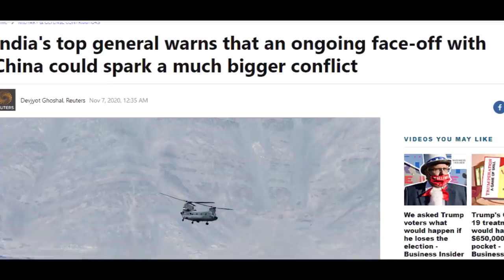No de-escalation in Ladakh Pangong Finger 4 to 8 & Spanggur Gap India-China border tensions continue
There are no signs of easing of tensions between India and China in Ladakh Pangong finger 4 to 8 ,Spanggur Gap, Chushul Bowl, Black Top, Mukhpari, Rechin La even after the eighth round of top military level talks held on November 6, and the enhanced troop deployment from both sides on the frontline is expected to continue during the harsh winter.